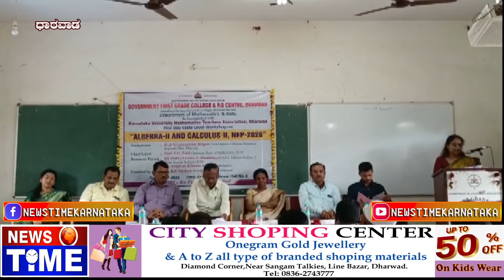ವಿದ್ಯಾರ್ಥಿಗಳಲ್ಲಿ ಅಧ್ಯಯನದಲ್ಲಿ ಕೌಶಲ್ಯ ಬೆಳೆಸಿಕೊಳ್ಳಬೇಕು : ಪ್ರೊ.ಪಿ.ಜಿ. ಪಾಟೀಲ